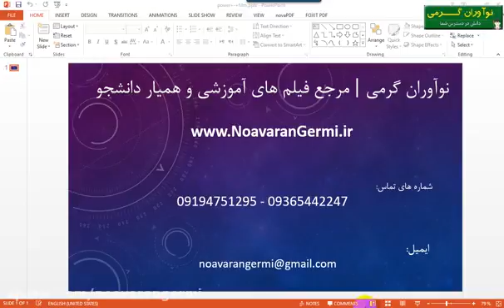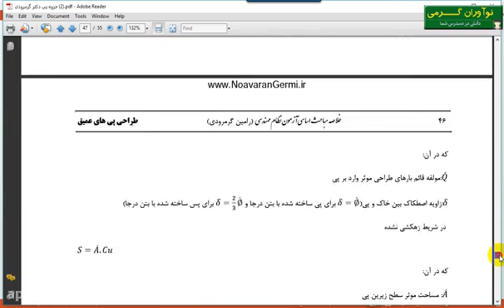جزوه پی و پی سازی ویژه آزمون نظام مهندسی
جهت دانلود جزوه پی و پی سازی ویژه آزمون نظام مهندسی به این آدرس مراجعه نمایید.